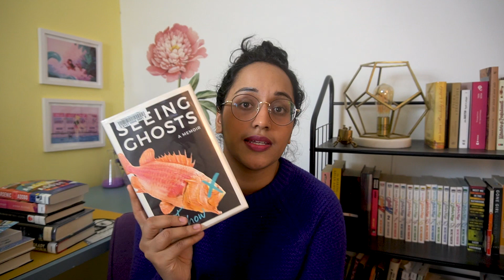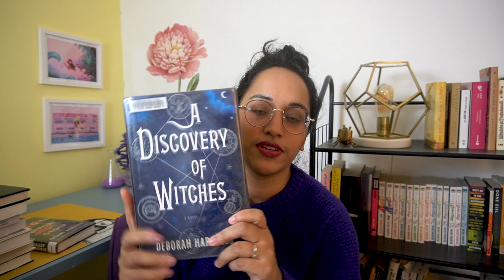my "i have no idea what i'm going to read this holiday" library haul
🤓 Nonfiction Book Club 🤓
On Immunity by Eula Biss
January 8 at 5 pm ET